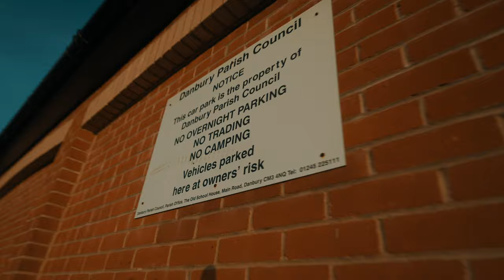RIDING A HUGE ROOF DROP AND BLASTING MTB TRAILS ON MY ENDURO BIKE!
Riding a huge roof drop and blasting MTB trails on my enduro bike was so sick! I find a crazy roof drop and hit it before shredding the local mountain bike trails and dirt jumps on my enduro bike! Would you hit this drop?

Today I decided that my Ghost enduro mountain bike needed to be ridden and I also thought that dropping off a huge roof drop and blasting trails would be a good test for the bikes strength and handling and I wasn't wrong. So my ride started off with a heavy landing and the Ghost full suspension bike came out of it totally unscathed so to continue the riding excitement I headed into the woods to the local MTB trails with Lewi Pilgrim and decided to warm up on the new step up dirt jump where we accidentally bumped into Tom Cardy and Kara Beal. Me, Lewi Pilgrim and Tom threw down so big tricks and slow motion on our new favourite jump in the bike park before finding kara beal and making her jump over two people, it's actually sick to see her progression on the jumps, good work girl! From here we move over to another new jump trail section in the woods and shred the bikes hard before going back to the van and checking out my new MTB hopper portable kicker ramp. We set this new ramp up in a load of places around the car park to finish off a day of shredding, what a dream!

- Travel VLOGS
- POV craziness
- Funny videos